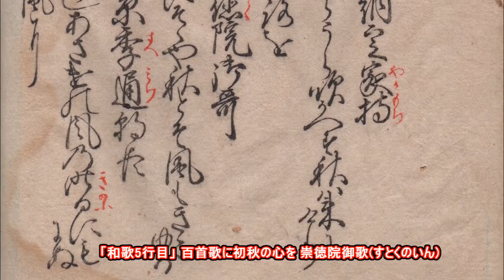20150904「明暦元年新古今和歌集」 Shinkokin Wakashu 1655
☆巻第四 秋歌上☆
「和歌5行目」 百首歌に初秋の心を 崇徳院御歌(すとくのいん)
「いつしかと萩の葉向けの片よりにそそや秋とぞ風も聞ゆる」国家大観番号286

「現代語訳」 百首の歌に「初秋」の趣を 崇徳院こと崇徳天皇御歌
「いつのまにか、萩の葉が一方に向けてなびき、風も、そそと音をたてて、さては秋だと聞えることだ。」
☆「百首の歌に「初秋」の趣を」は1150年に崇徳院が主催したもの。
☆「崇徳天皇」1119年7月7日~1164年9月14日、第75代天皇。保元の乱によって讃岐に流され、二度と京の地を踏むことはなく、46歳で崩御。
☆写真はEmile Galleの「ひとよ茸文化器」。